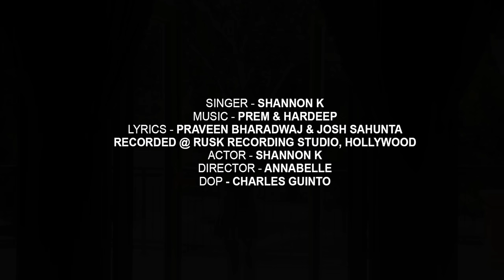Pehla Pehla Pyar | Shannon K | Prem & Hardeep | Official Video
The magic that transcends generations, watch the Official Cover of Tera Mera Pyar by the legendary Kumar Sanu, performed by his daughter, the talented Shannon K. Originally composed by Prem & Hardeep and written by Praveen Bharadwaj, the English lyrics are penned by Josh Sahunta. The video features the lovely Shannon K as she brings her unique charm to this classic.

Singer - Shannon K
Lyrics- Praveen Bharadwaj & Josh Sahunta
Cover Version Recorded @ Rusk Recording Studio, Hollywood

Video Credits:
Actor - Shannon K
Director - Annabelle
DOP - Charles Guinto
Assistant DOP - Pavel Poboruev
Editor - PackHunter Media
Stylist - C’est La Vie
Makeup - Amy 𝗛𝗼𝗹𝗹𝗶𝗲𝗿
Hair - Erik Garcia
Artist Assistant - Carol
Location: Beverly Hills, LA
Production: American Dreams